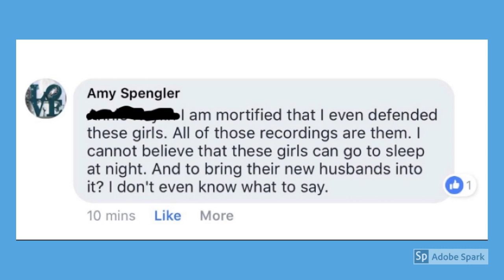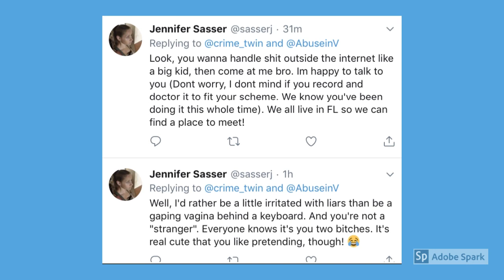Brittany and Briana Deane Salyers are Criminals| The Salyers Twins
Brittany and Briana Deane lied to get a protective order. They then filed five false violations against their victim. Four of the violations were dropped, but the last one stuck and their victim was jailed for 15 days. They asked for 12 months. The violation that stuck was he said she said. They had NO PROOF! They are lawyers who are willing to abuse the court system, jail the innocent, lie to loved ones, and put innocent people in danger for their own benefit. It's a shame TLC is giving such terrible people publicity. They have now involved their husbands and by involving their husbands they have involved their in laws.
   So just to be clear, because of Brittany and Briana Deane, people are paying taxes to jail the innocent. Resources such as police AND FBI are being used to drag an innocent man into jail over and over again. The police could be putting energy towards real problems but these selfish women have lied and need to hide their lie to protect their reputations.